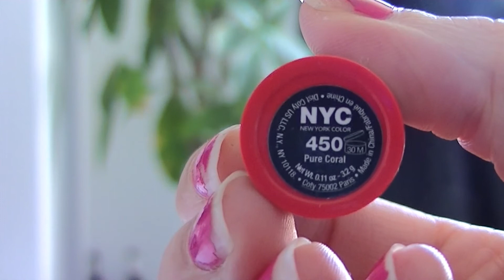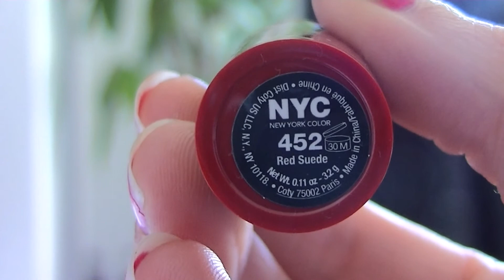REVIEW - NYC Expert Last Lipstick Satin Matte | SHOPPINGSARAH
Er zijn in totaal 5 kleuren verkrijgbaar:
448 Smooth Beige
449 Creamy Mauve
450 Pure Coral
451 Velvety Fuchsia
452 Red Suede
Kijk in HD voor de beste kwaliteit.
Voor meer Shoppingsarah:
Hey Beauty’s!
Mijn naam is Saartje de Leeuw en iedere week post ik 3 filmpjes online op Youtube. Mijn doel, zo budget maar kwalitatief mogelijk shoppen! Mijn filmpjes gaan over beauty, fashion & lifestyle, net als mijn bijbehorende blog Dit kan zijn; Tutorials, Shoplogs, Unboxings, Lookbooks, DIY's, Favorieten en nog veel meer! Veel kijkplezier!
Liefs, Sarah